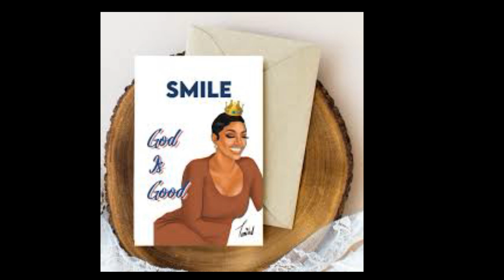PorshaWms From TheRHOA Don't GetMarried To Simon & Have 3Weddings &A DivorceHoney YourBetterThanThat